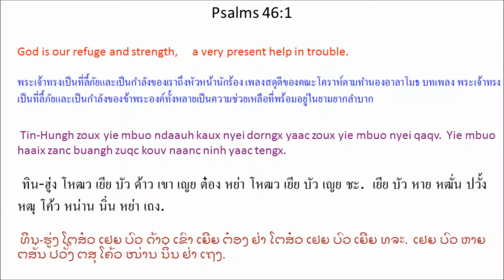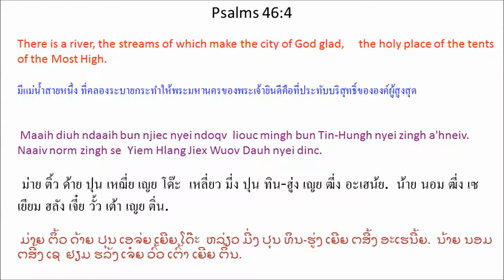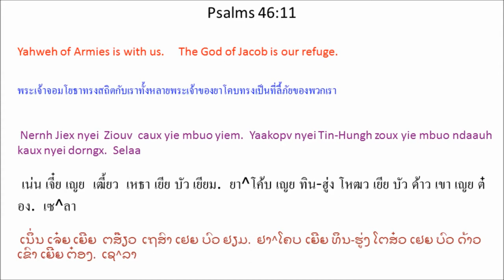Singx Nzung 46 (Psalm 46) Mien Bible - พระคัมภีร์ภาษาเย้า: สดุดี บทที่ 46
Mien Language Bible: Psalm 46
พระคัมภีร์ภาษาเมี่ยน: สดุดี 46
Mienh nyei Ging-Sou: Singx Nzung 46
เมี่ยน เญย กีง-โซว: สีง ฑูง 46
ມ່ຽນ ເຍີຍ ກີງ-ໂຊວ: ສີງ ດສູງ 46

1 Tin-Hungh zoux yie mbuo ndaauh kaux nyei dorngx yaac zoux yie mbuo nyei qaqv.
Yie mbuo haaix zanc buangh zuqc kouv naanc ninh yaac tengx.
2 Weic naaiv, yie mbuo maiv gamh nziex maiv gunv lungh ndiev goiv yienc,
mbong yaac dongz, ndortv njiec taux koiv-ndoqv,
3 maiv gunv wuom jiez laangc njunh njunh zoz-zoz nyei,
zungv ndanc zuqc mbong dongz. Selaa
4 Maaih diuh ndaaih bun njiec nyei ndoqv
liouc mingh bun Tin-Hungh nyei zingh a'hneiv.
Naaiv norm zingh se
Yiem Hlang Jiex Wuov Dauh nyei dinc.
5 Tin-Hungh yiem naaiv norm zingh gu'nyuoz, zingh ziouc maiv zuqc ndanc dongz,
lungh ndorm yietv njang Tin-Hungh oix tengx naaiv norm zingh.
6 Maanc fingx mbiouh mbiouh nyei lunc nzengc, maanc guoqv dongz nzengc,
Tin-Hungh heuc cuotv qiex, ndau-beih yuqc nzengc.
7 Nernh Jiex nyei Ziouv caux yie mbuo yiem.
Yaakopv nyei Tin-Hungh zoux yie mbuo ndaauh kaux nyei dorngx. Selaa
8 Daaih maah! Daaih mangc Ziouv zoux nyei sic.
Mangc gaax ninh hnangv haaix nor zoux bun ndau huaang nzengc.
9 Ninh bun mborqv jaax nyei jauv dingh taux jomc lungh ndiev,
wuotv nauv juang-zinx, bun cang muonc nzengc,
longc douz buov mborqv jaax cie. *
10 Dingh njiec aqv, yaac hiuv duqv yie se Tin-Hungh.
Yie yiem maanc fingx mbu'ndongx duqv mienh taaih.
Yiem gormx lungh ndiev yie yaac duqv mienh taaih.
11 Nernh Jiex nyei Ziouv caux yie mbuo yiem.

1 ทิน-ฮู่ง โหฒว เยีย บัว ด้าว เขา เญย ต๋อง หย่า โหฒว เยีย บัว เญย ชะ.
เยีย บัว หาย หฒั่น ปวั้ง หฒุ โค้ว หน่าน นิ่น หย่า เถง.
2 เหว่ย น้าย, เยีย บัว ไม้ กั้ม เหฑีย ไม้ กุ๊น ลู่ง เดี๊ย ก๊อย เหยี่ยน,
บง หย่า ต์ง, ด๊อด เหฌี่ย เถา ค้อย-โด๊ะ,
3 ไม้ กุ๊น ววม เจี์ย หล่าง ฌุ่นๆ โฒ์ๆ เญย,
ฒู้ง ดั่น หฒุ บง ต์ง. เซ^ลา
4 ม่าย ติ้ว ด้าย ปุน เหฌี่ย เญย โด๊ะ
เหลี่ยว มี่ง ปุน ทิน-ฮู่ง เญย ฒี่ง อะเฮน้ย.
น้าย นอม ฒี่ง เซ
เยียม ฮลัง เจี๋ย วั้ว เต้า เญย ติ่น.
5 ทิน-ฮู่ง เยียม น้าย นอม ฒี่ง กะญั์ว,
ฒี่ง ฯฒฯ ไม้ หฒุ ดั่น ต์ง,
ลู่ง ดอม เยี้ยด ฌัง ทิน-ฮู่ง อ๋อย เถง น้าย นอม ฒี่ง.
6 หม่าน ฝีง เบี้ยวๆ เญย หลุ่น เหฑ่ง, หม่าน กั๊วะ ต์ง เหฑ่ง,
ทิน-ฮู่ง เห่ว ธ้วด เฉีย, เดา-เป้ย หยุ เหฑ่ง.
7 เน่น เจี๋ย เญย เฒี้ยว เหธา เยีย บัว เยียม.
ยา^โค้บ เญย ทิน-ฮู่ง โหฒว เยีย บัว ด้าว เขา เญย ต๋อง. เซ^ลา
8 ต้าย ม่าะ! ต้าย หมั่ง เฒี้ยว โหฒว เญย สี่.
หมั่ง ก๋า นิ่น ฮนั้ง หาย นอ โหฒว ปุน เดา ฮวาง เหฑ่ง.
9 นิ่น ปุน เบ๊าะ จ๋า เญย เจ๊า ตี้ง เถา จ่ม ลู่ง เดี๊ย,
ว้วด เน้า จวัง-หฒิน, ปุน ธัง หม่วน เหฑ่ง,
หล่ง โต์ว ปั๊ว เบ๊าะ จ๋า เธีย. *
10 ตี้ง เหฌี่ย อ๊ะ, หย่า ฮิ้ว ตุ๊ เยีย เซ ทิน-ฮู่ง.
เยีย เยียม หม่าน ฝีง บุด๋ง ตุ๊ เมี่ยน ท่าย.
เยียม ก๋อม ลู่ง เดี๊ย เยีย หย่า ตุ๊ เมี่ยน ท่าย.
11 เน่น เจี๋ย เญย เฒี้ยว เหธา เยีย บัว เยียม.